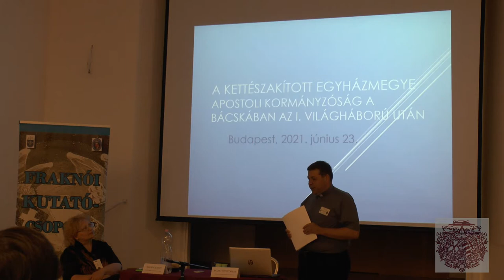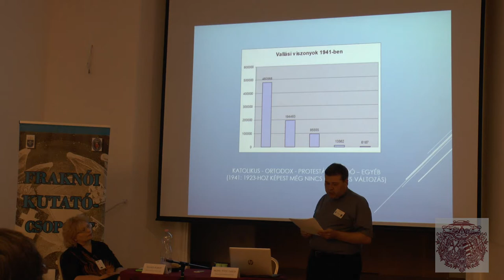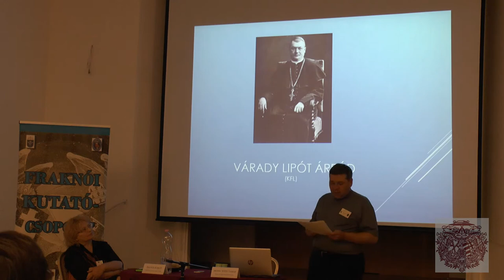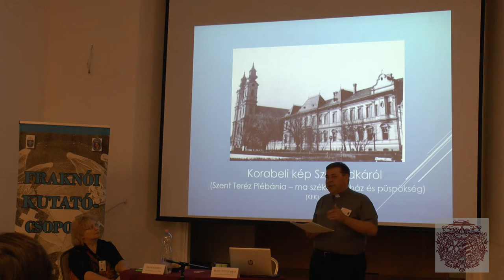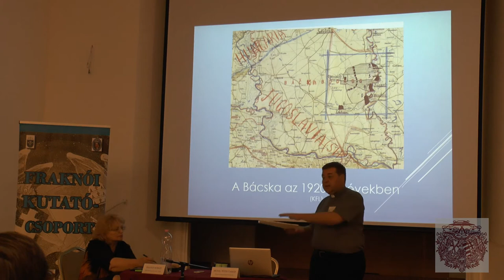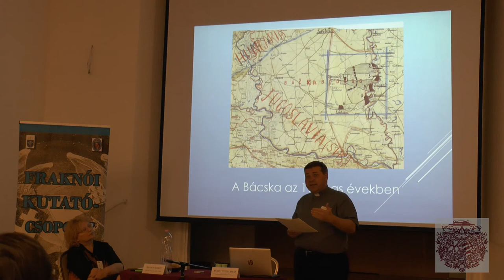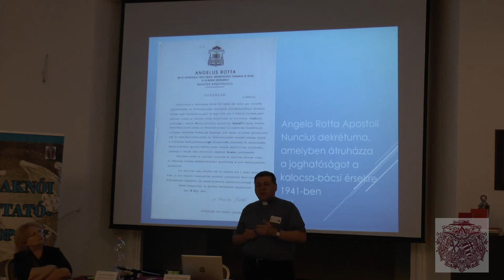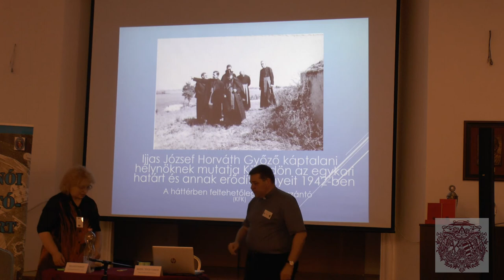Mons. Tóth Tamás: A kettészakított érseki egyházmegye. Apostoli kormányzóság a Bácskában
2021. június 23-án Budapesten a Központi Szemináriumban rendezte meg a Fraknói Vilmos Római Történeti Kutatócsoport és a PPKE HTK Közép- és Újkori Tanszék a Trianon és az Egyház című konferenciát.